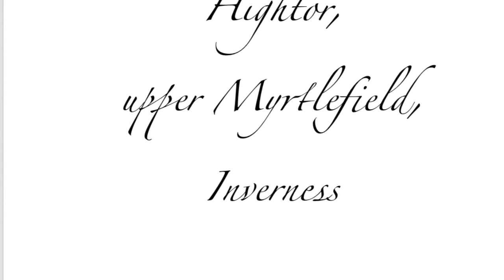Hightor, Upper Myrtlefield, Inverness